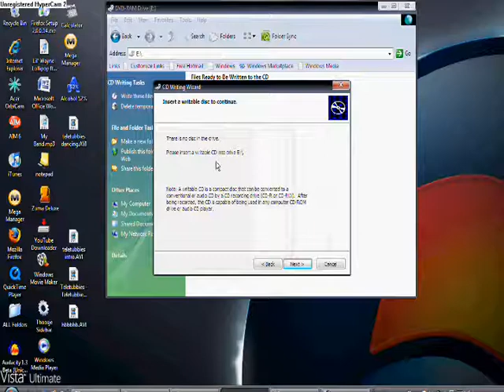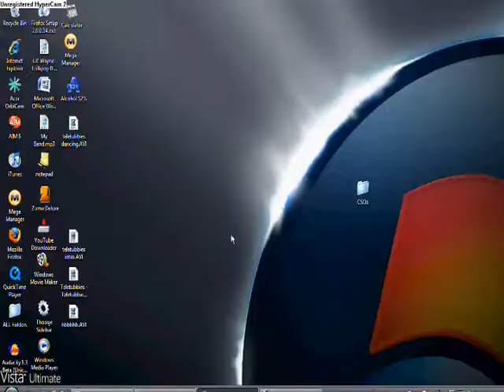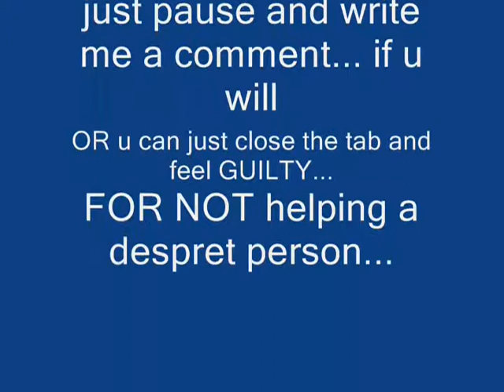WTF? CD Drive not recognizing CD/Disc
Please write a comment!
PLEASE!